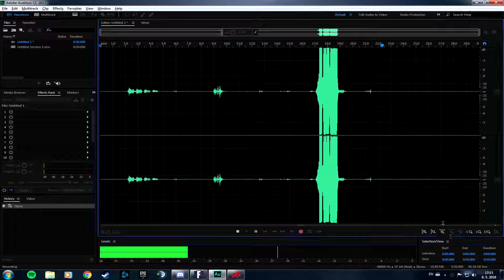Challenge accepted! | Fortnite Battle Royale [SK]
Hope you enjoyed yet again another episode of fortnite. I wasn't making any videos because my monitor got broken. But now I have a new one and even better one so I hope it pays off.